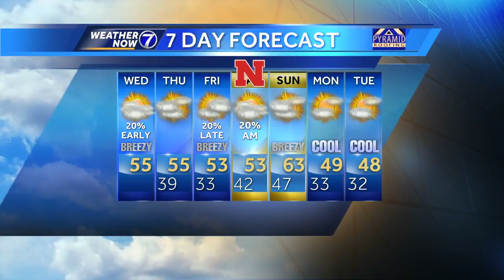Cold, some light precip early Wednesday, nicer late today